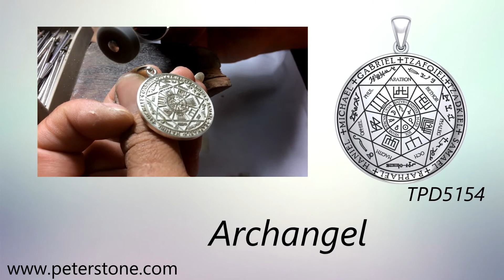Petr Stone Jewelry Angel Collection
PETER STONE JEWELRY
Our high-quality line of custom made Jewelry is handcrafted from 100% real Gold and Silver. Our wide range of Jewelry will provide numerous options for whatever you're into. Shop our main selections below for amazing deals!

Grow Your Business, Income, And Live A Happier Life
Join now for FREE live, monthly online coaching, and learn life & success tips from Certified High-Performance Coach, Peter Stone.

Peter Stone
Coach, Motivational Speaker, and Philanthropist.